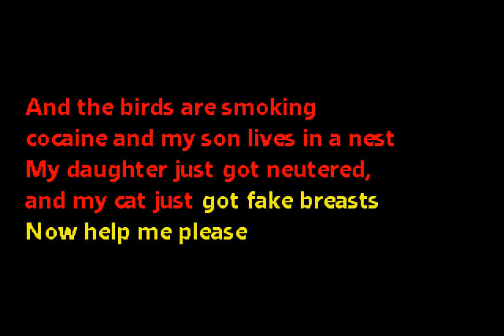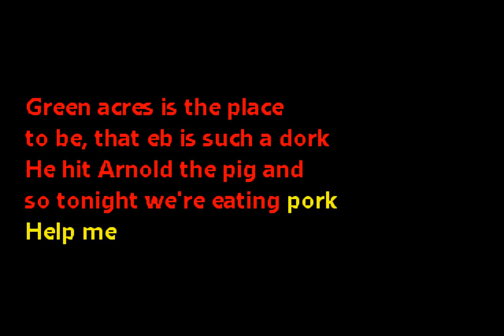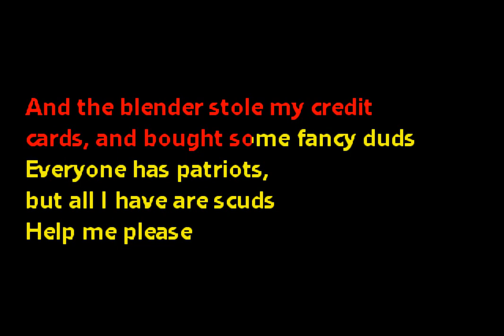The Rugburns - My Carphone's on the Pill (Custom Karaoke Cover)